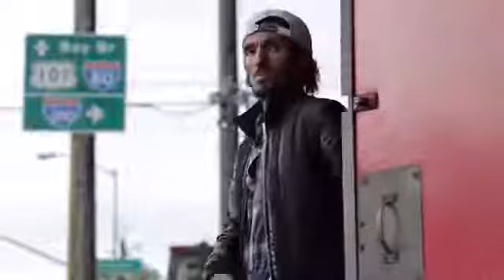DUBSTEP (Marquese Scott)-NONSTOP “Knowledge is Golden“ SpacePlant Music YAK FILMS 2013